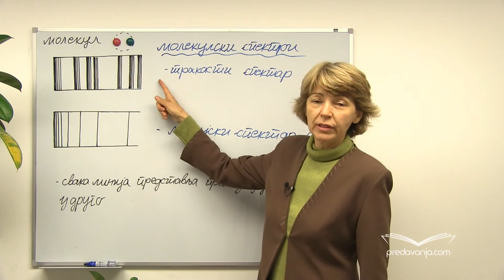Molekulski spektri - Fizika IV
Trakasti spektri - rezultat promene tri vrste energije u molekulu. Energija elektronskog omotača, energija vibracije i energija rotacije. Vibracioni i rotacioni kvantni broj. Kvantovanje energije i momenta impulsa molekula.